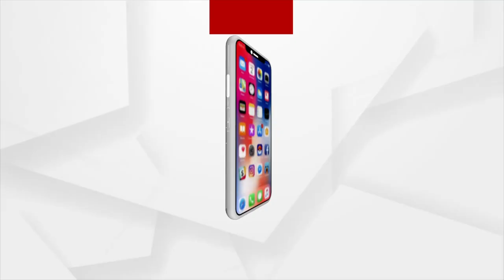ଦ୍ରୌପଦୀ ମୁର୍ମୁଙ୍କୁ ଆଜି ତାଙ୍କ ନୂଆଦିଲ୍ଲୀ ସ୍ଥିତ ବାସଭବନରେ ଭେଟିଲେ ହଳଧର ନାଗ୍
ଦେଶର ୧୫ତମ ରାଷ୍ଟ୍ରପତି ଭାବେ ନିର୍ବାଚିତ ହୋଇଥିବା ଓଡ଼ିଶାର ଗୌରବ ଜନଜାତି ଜନନେତ୍ରୀ ଶ୍ରୀମତୀ ଦ୍ରୌପଦୀ ମୁର୍ମୁଙ୍କୁ ଆଜି ତାଙ୍କ ନୂଆଦିଲ୍ଲୀ ସ୍ଥିତ ବାସଭବନରେ ଭେଟିଛନ୍ତି ଲୋକକବି ପଦ୍ମଶ୍ରୀ ହଳଧର ନାଗ୍